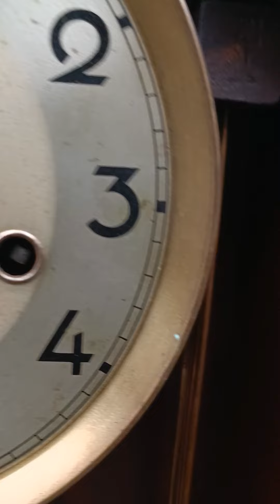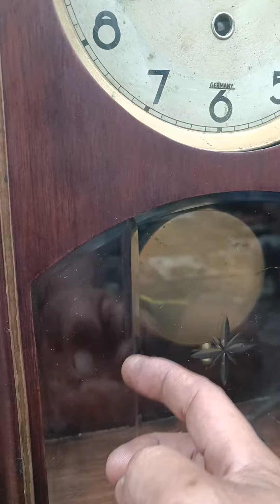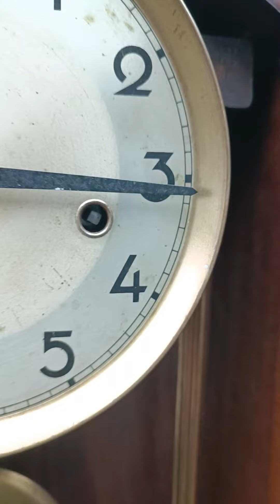Ready Stok....HEMRLE 𝙢𝙖𝙙𝙚 𝙞𝙣 𝙂𝙚𝙧𝙢𝙖𝙣𝙮 ... 𝙍𝙖𝙧𝙚 & 𝙑𝙞𝙣𝙩𝙖𝙜𝙚...𝘽𝙤𝙭 𝙚𝙞𝙠𝙚𝙣 𝙠𝙖𝙘𝙖 ⭐, 𝙢𝙚𝙨𝙞𝙣 𝙙𝙡𝙡 𝙤𝙧𝙞 𝙨𝙚𝙢𝙪𝙖